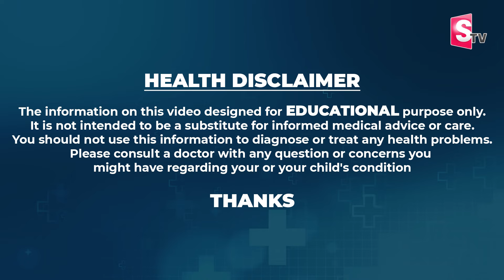Dr Smitha About GFC Hair Treatment for Baldness Telugu | La Clinique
Hi.. This channel is for alot of things like HealthTips BeautyTips,weight loss tips,beauty benefits,home remedies,haircare tips,natural tips,and to get beautiful& fairskin,instant weightloss tips and diet plans and much more.This Is Also How To Reduce So Many HealthProblems , To Cure Your Home made Things , U Like This Videos Our You Tube Channel And Give Suggestions any Thing About Health